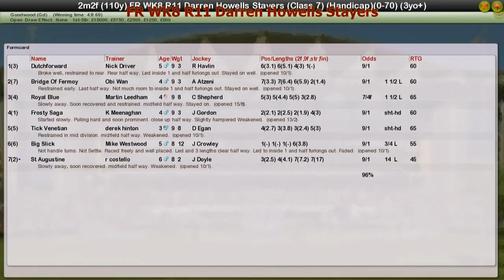FR WK8 R11 Darren Howells Stayers